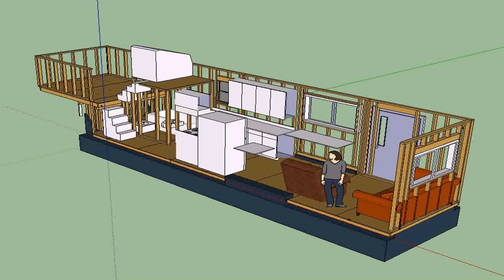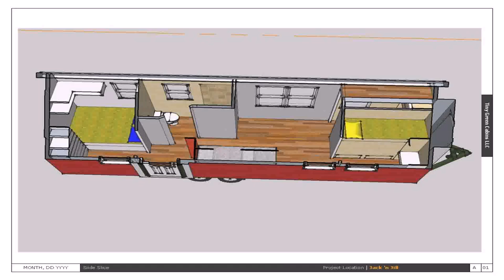Tiny House Floor Plan Kit Pdf - Gif Maker DaddyGif.com (see description)